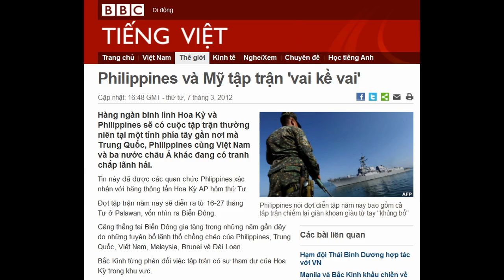07-03-2012 - BBC Vietnamese - Philippines và Mỹ tập trận 'vai kề vai'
"Philippines và Mỹ tập trận 'vai kề vai' "

Philippines nói đợt diễn tập năm nay bao gồm cả tập trận chiếm lại giàn khoan giàu từ tay "khủng bố"
Hàng ngàn binh lính Hoa Kỳ và Philippines sẽ có cuộc tập trận thường niên tại một tỉnh phía tây gần nơi mà Trung Quốc, Philippines cùng Việt Nam và ba nước châu Á khác đang có tranh chấp lãnh hải.
Tin này đã được các quan chức Phlippines xác nhận với hãng thông tấn Hoa Kỳ AP hôm thứ Tư.
Đợt tập trận năm nay sẽ diễn ra từ 16-27 tháng Tư ở Palawan, vốn nhìn ra Biển Đông.
Căng thẳng tại Biển Đông gia tăng trong những năm gần đây do những tuyên bố lãnh thổ chồng chéo của Philippines, Trung Quốc, Việt Nam, Malaysia, Brunei và Đài Loan.
Bắc Kinh từng phản đối việc tập trận có sự tham dự của Hoa Kỳ trong khu vực.
'Vai kề vai'
Khoảng 4.500 quân nhân Hoa Kỳ và 2.300 đồng nghiệp Philippines sẽ tham gia cuộc tập trận, AP dẫn tin từ Đại sứ quán Hoa Kỳ ở Manila.
Đại sứ quán Hoa Kỳ cũng nói họ đã mời các quan sát viên của khối ASEAN trong đó Việt Nam là thành viên tham gia.
Ngoài ra Washington cũng mời các nước mà họ coi là "đối tác", theo lời nhân viên ngoại giao Hoa Kỳ.
Các quan chức Philippines nói cuộc tập trận mang tên Balikatan tức "vai kề vai" nhằm đảm bảo Hoa Kỳ và Philippines, vốn là hai đồng minh có hiệp ước quốc phòng lâu năm, có thể hợp tác nhịp nhàng trong các tình huống khẩn cấp và khi gặp thiên tai.
Phía quân đội Philippines nói cuộc tập trận phục vụ sự ổn định trong khu vực và không nhằm mục đích chọc tức bất kỳ nước nào.
Tướng Juancho Sabban nói với AP hoạt động diễn tập bao gồm một cuộc tập trận trong đó binh lính tái chiếm một giàn khoan dầu bị "những kẻ khủng bố" chiếm ở Palawan.
Ông Sabban cũng nói cuộc tập trận diễn ra ở hải phận Philippines và sẽ không phải là điều khiến Trung Quốc hay bất kỳ nước nào có tranh chấp lãnh hải phải lo ngại.